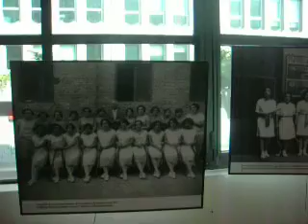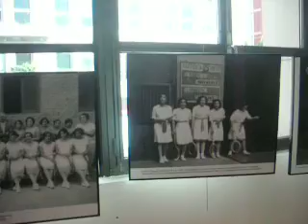HOTZGAILUA en EXPO PELOTA (1)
Exposición sobre la historia de la Pelota Vasca en el antiguo mercado del ensanche de Bilbao (Vizcaya). AÚPA ESTUDIANTES